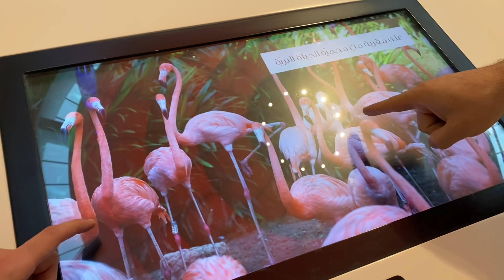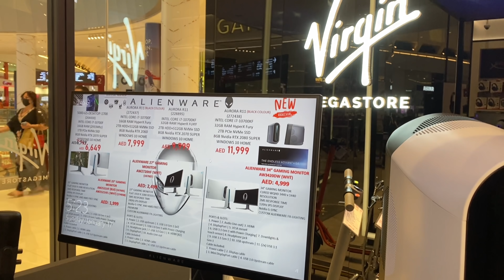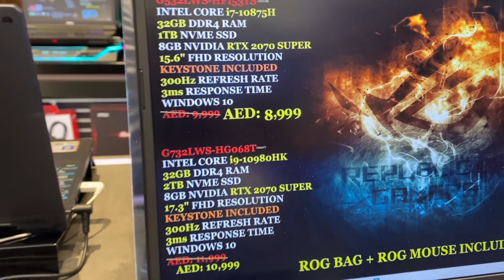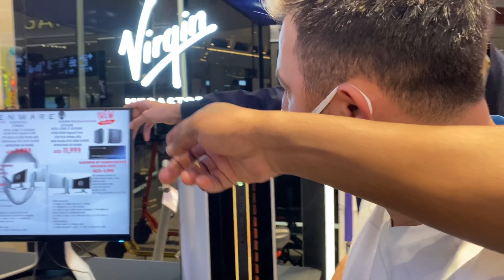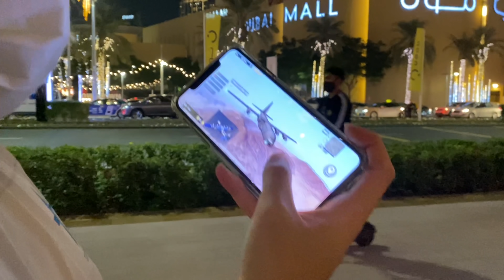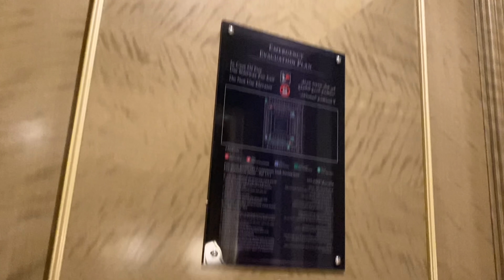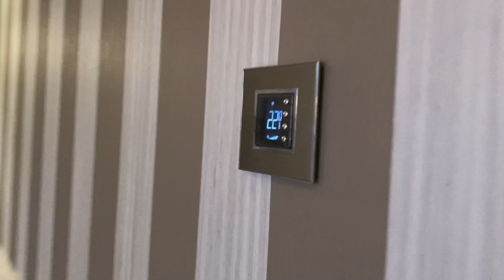DUBAİ VLOG '' PMGC '' #3 (SON) w/DİGİTAL ATHLETİCS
Aynı zamanda Discord adresime katılarak,benimle sohbet etme fırsatı yakalayabilir,yayınlarımı ve videolarımı daha erken takibe alabilirsiniz.

(At the same time, by joining my Discord address, you can have the opportunity to chat with me and follow my broadcasts and videos earlier.)

My Device (Cihazım) : İphone 11 Pro Max

Edit program : Lumafusion